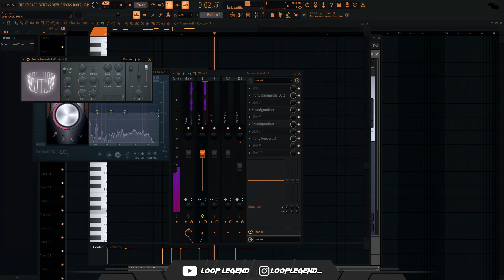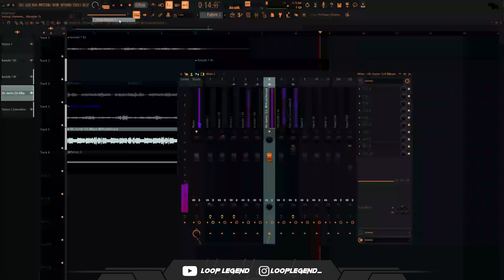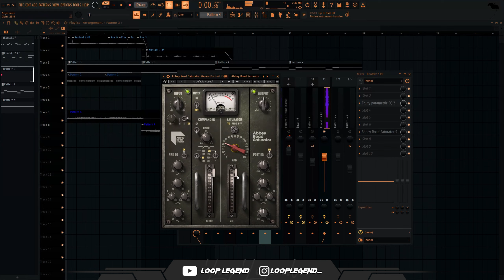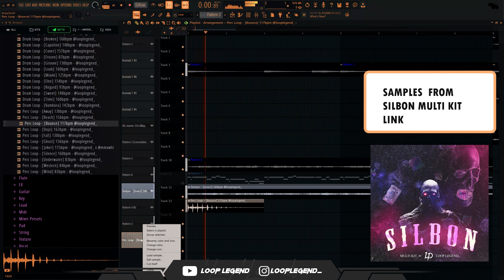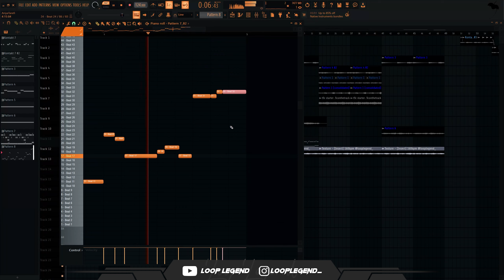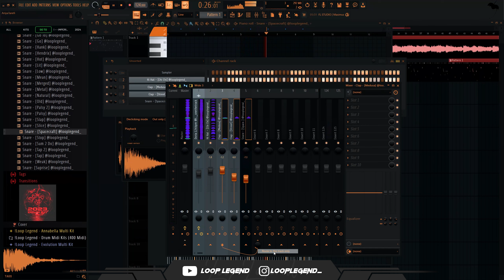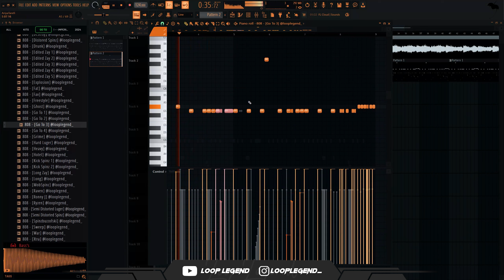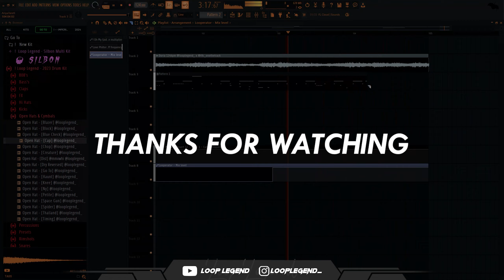How To Make Dark Orchestra Loops and Beats In The Style Of Southside 🐐and Waco Tron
flute sample by:   @t9conthetrack908

Timestamps

0:00 choir
0:37 fiddle
1:56 flute sample
2:17 low piano
3:00 orchestra string and brass
3:33 2nd piano pattern
3:51 ethnic vocal
4:41 bag pipe
4:42 texture and perc loop
6:03 slicer (bag pipe)
7:34 hi hat
8:35 clap snares
9:00 808
10:40 bounce snares
11:08 snare rolls
11:39 master and leveling
12:37 tape stop automation
12:55 FINAL BEAT

southside tutorial,cubeatz tutorial,cubeatz sample tutorial,ethnic sample tutorial,southside sample tutorial